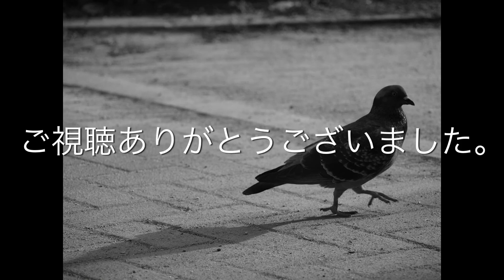【レンズレビュー】OLYMPUS ZUIKO DIGITAL 40-150mm F4-5.6×OLYMPUS E-620【フォーサーズ】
E-620での動画はとりあえずこれでひと段落です。